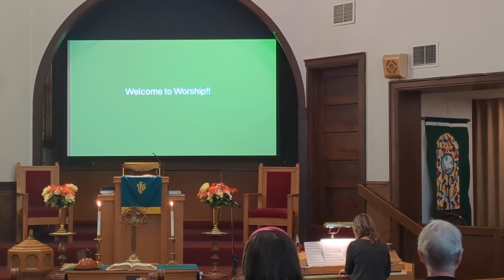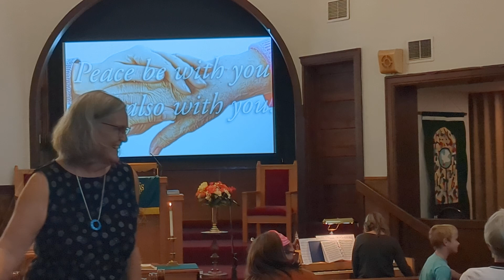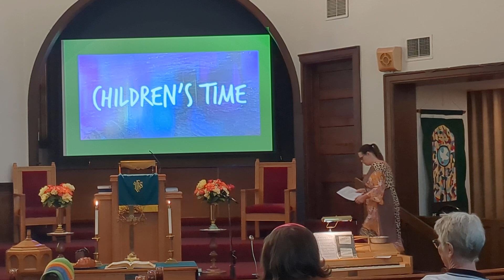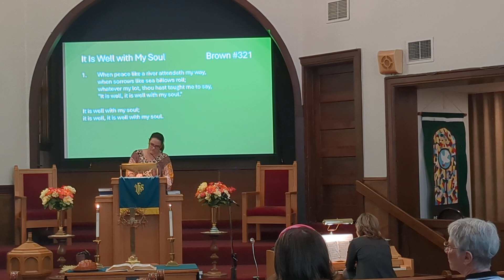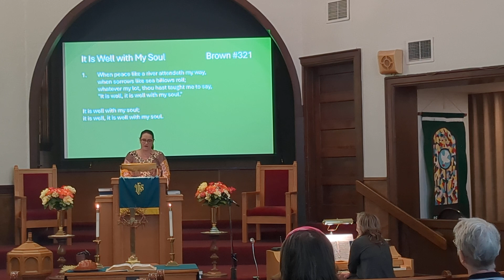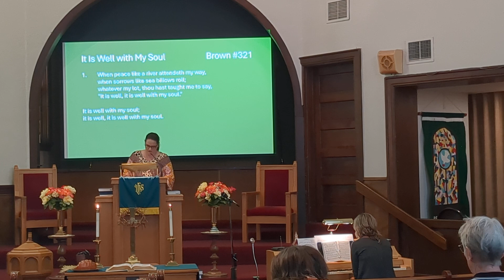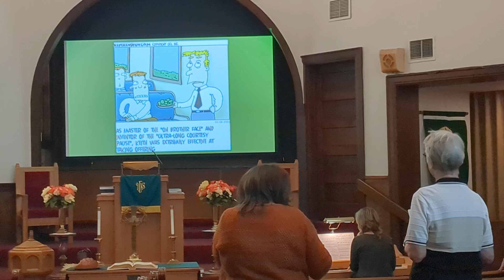October 13th Worship